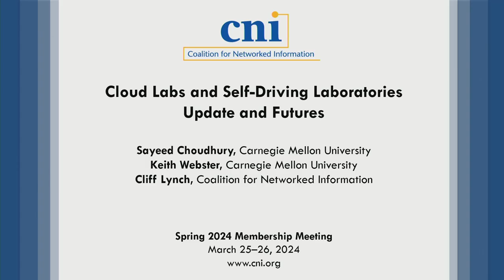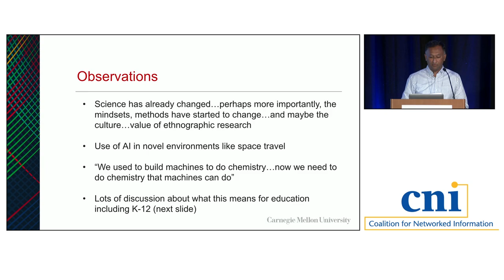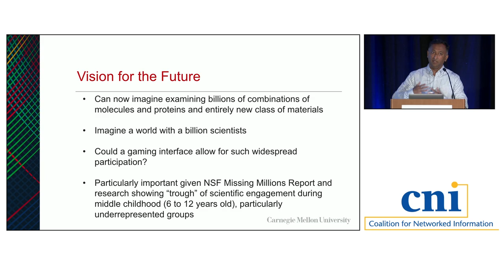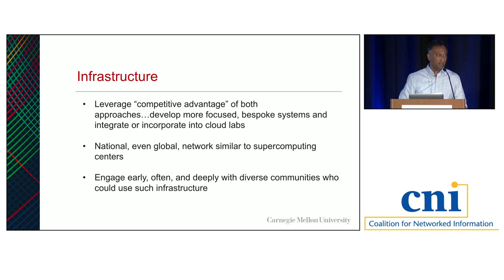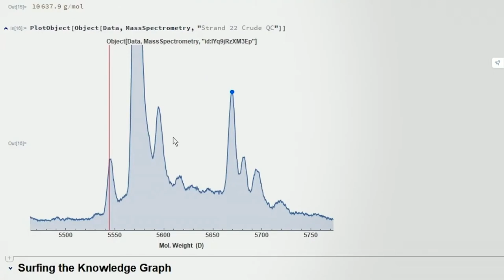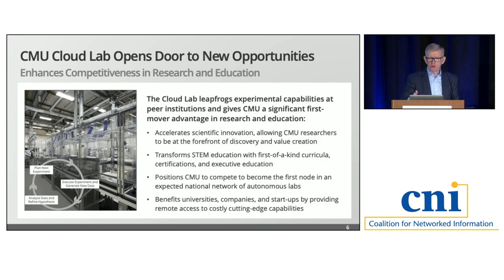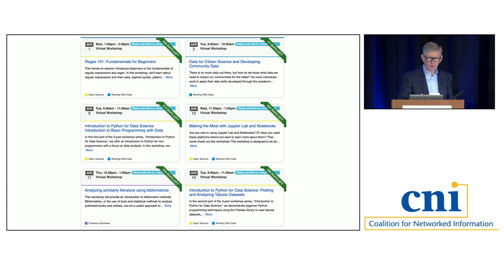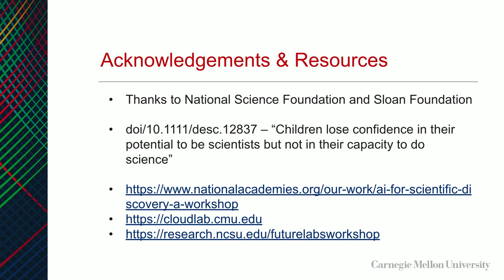Cloud Labs and Self-Driving Laboratories: Update and Futures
The National Science Foundation Technology, Innovation, and Partnerships (TIP) Directorate recently funded two workshops, one at Carnegie Mellon University and one at North Carolina State University, focused on automated science facilities encompassing cloud labs and self-driving laboratories. The session will provide an overview of observations, lessons learned, challenges, and opportunities toward the development of a national network of such research facilities, with an emphasis on open science.

Sayeed Choudhury, Carnegie Mellon University
Keith Webster, Carnegie Mellon University
Cliff Lynch, Coalition for Networked Information